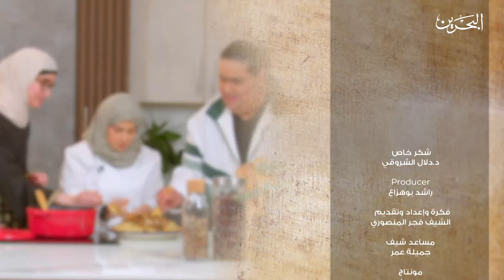مطبخنا القديم | 25-3-2024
تقوم الشيف فجر المنصوري بنقل وصفات الأكلات الشعبية البحرينية لجيل االشباب حيث تستضيف على مدى 15 حلقة ضيوف من فئة الشباب لتقدم لهم وصفات شعبية من كتاب د.دلال الشروقي كما تقوم بالحديث عن تاريخ الطبخات وطرق طهيها االمختلفة.
طبخة اليوم : مجبوس المفطح